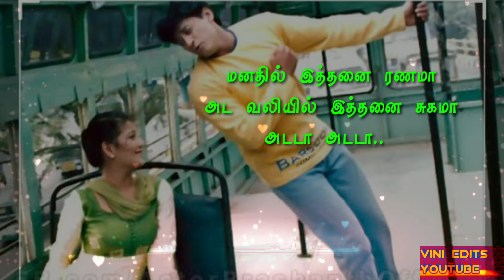Parthen parthen💕💕 |whatsapp status 💕💕parthen rasithen#Vini edits |km Creations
Km Creations vini edits...